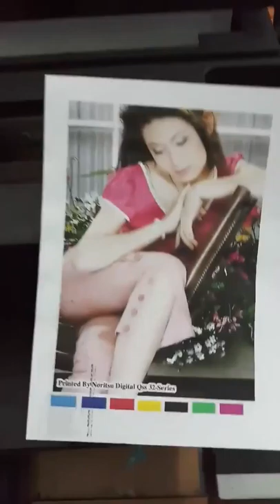Mua thanh lý điều hòa | Máy giăt , tủ lanh , tủ mát , tủ đông ,TiVI | Mua máy tính , Máy in